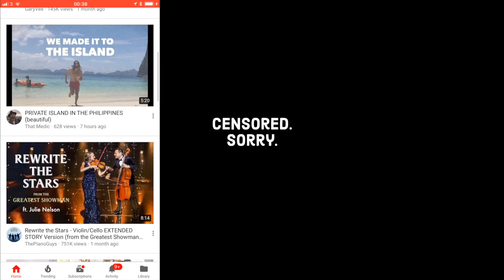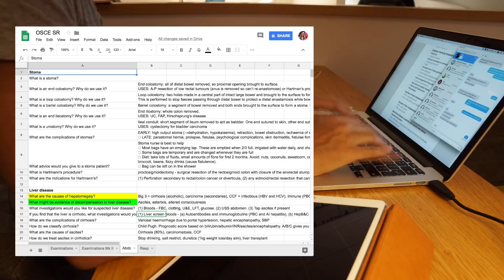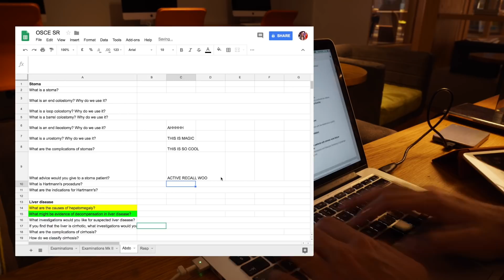Study with me + My revision method - Cambridge University medical student VLOG #30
🎬 Check out my FREE 36-video online class on how to study for exams

This is my first ever Study With Me video, where I time-lapse my work on a random day of the Easter holidays. I show you how I use Anki Flashcards, and share my tips for creating an Active Recall spreadsheet. Enjoy xx